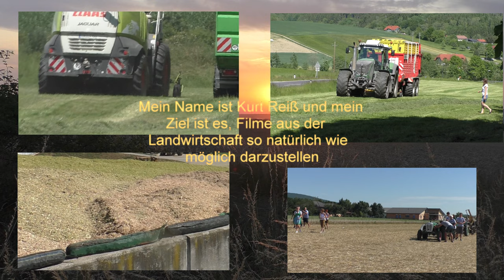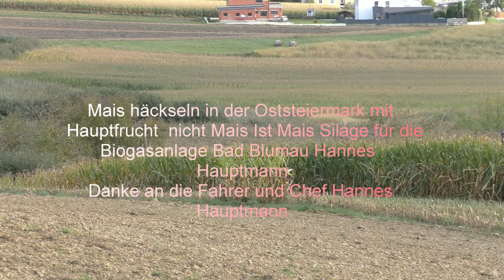11Mais häckseln in der Oststeiermark mit Hauptfrucht nicht Mais Ist Mais Silage für die Biogasanlag